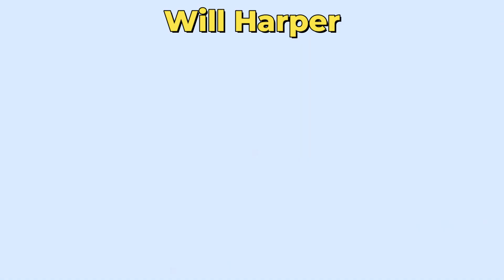Desmascarando Will Harper: A Verdadeira Força de um Herói Sem Capa! - Jovem Justiça